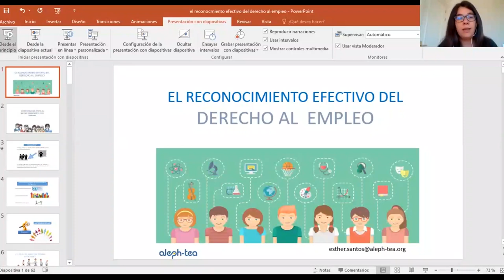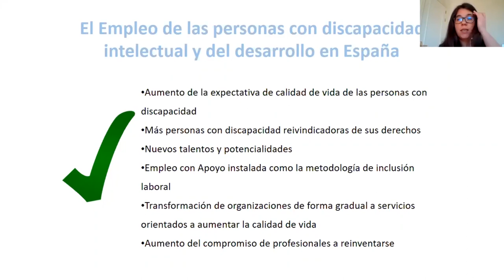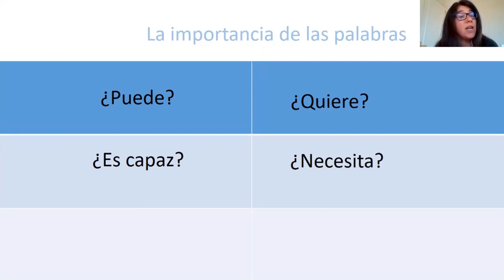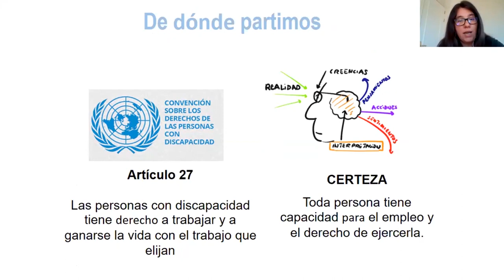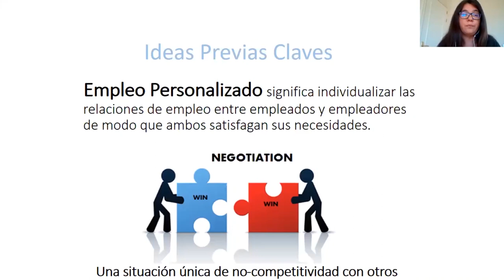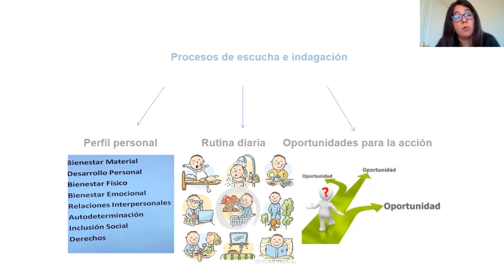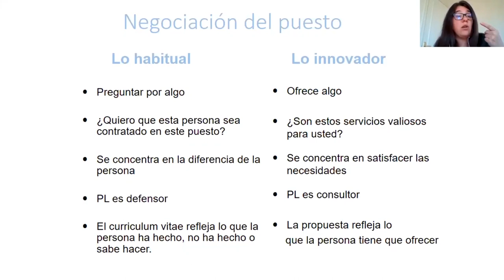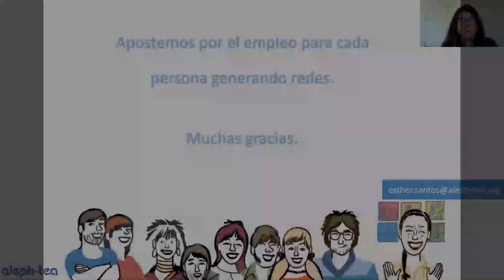"El reconocimiento efectivo del derecho al empleo"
Ponencia a cargo de Esther Santos, responsable de empleo de Aleph-TEA, en el marco de la II Jornada de Vida Adulta en el Autismo organizada de forma online por Autismo Madrid